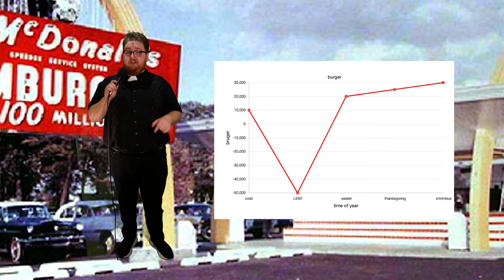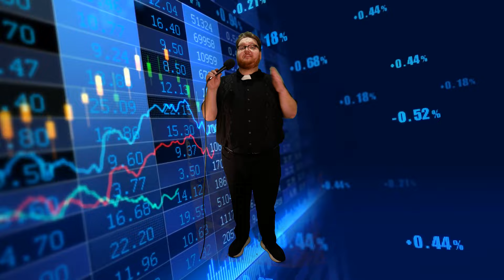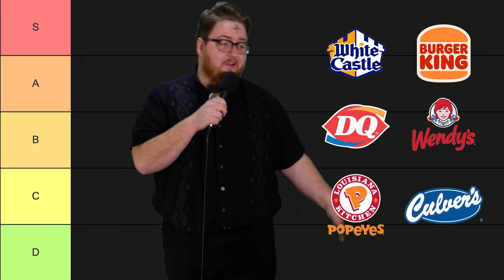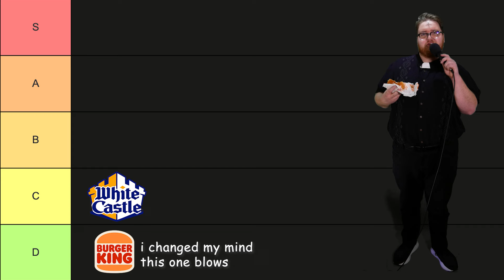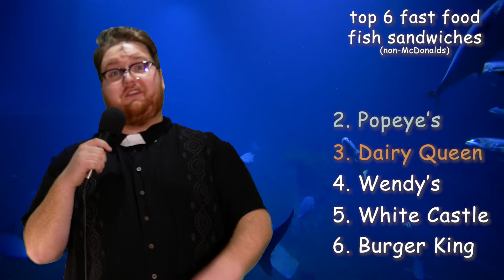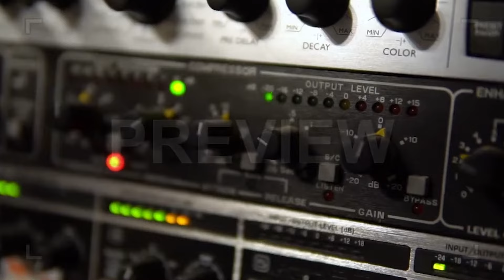I Ate Every Fast Food Fish Sandwich for Lent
catholicism is cool, yo.

// CAST & CREW //
Created by Eamon Hegarty
Executive Producer: Eamon Hegarty, Nicholas Rohrman

// A SCHLEMCORP PRODUCTION //